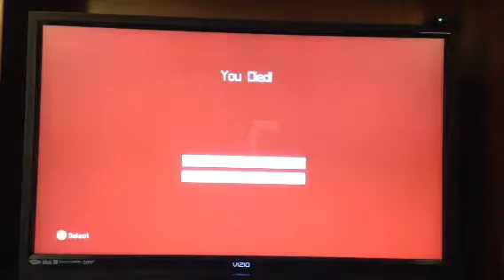Minecraft lets play episode 4 PETS!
Today something awsome happend that i didnt plan